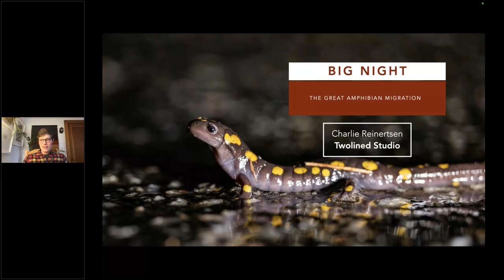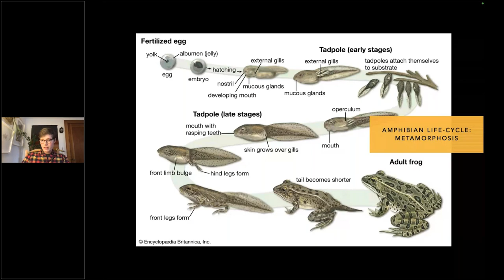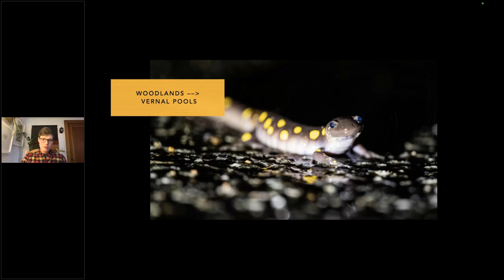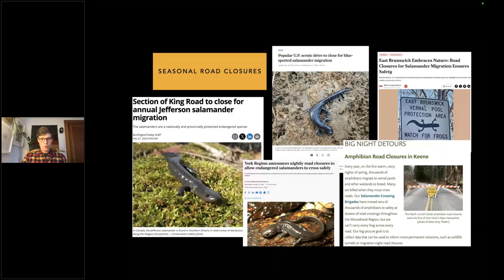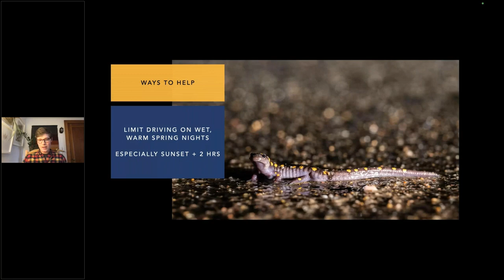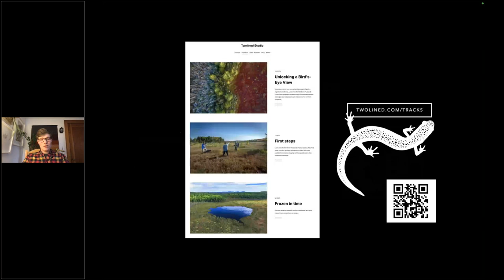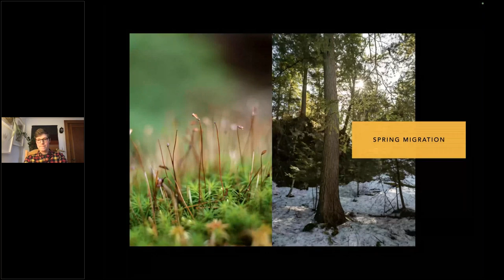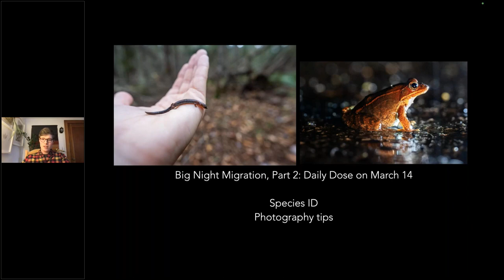Big Night Migration, Part 1: Save the Salamanders • Daily Dose of Nature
On the first warm, rainy night(s) of spring, amphibians in the northeastern U.S. migrate to wetlands to breed.

Expedition Leader Charlie Reinertsen shares the ecological importance of this little-known migration and some of the conservation efforts underway to protect it--including what you can do to help save the salamanders (and the frogs, and the toads...)!

TIMECODES
00:00 - Start
32:40 - Questions from the audience